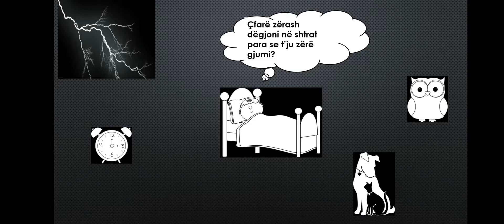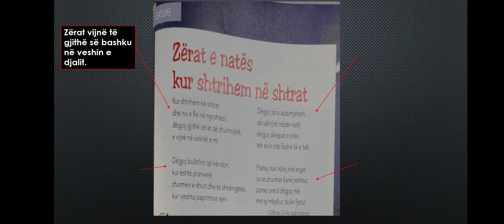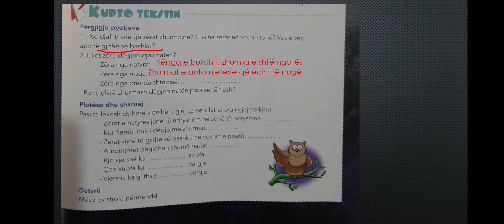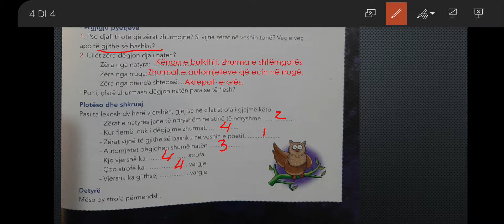Klasa 2 Lënda : Gjuhë Shqipe Tema: Zërat e natës kur shtrihem në shtrat